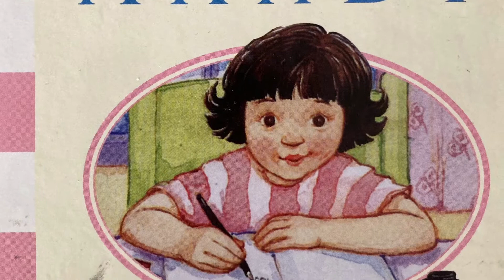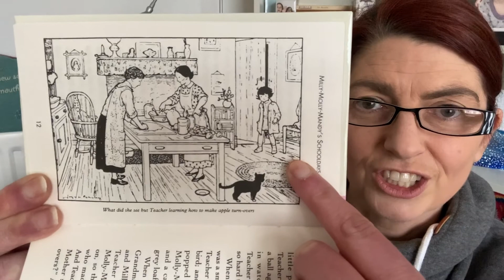When Teacher came to Stay